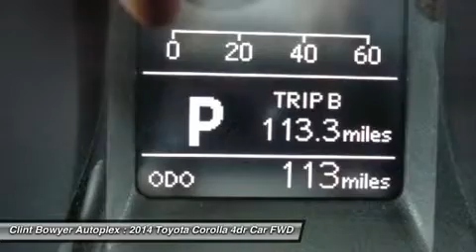2014 TOYOTA COROLLA Emporia, KS T214294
2014 TOYOTA COROLLA Emporia, KS
Stock# T214294

*PRICE REDUCED for Internet Customers ONLY!* Hurry In and Take Advantage Before 7/31/14! S Plus trim. CD Player, Aluminum Wheels, Head Airbag, Back-Up Camera, Bluetooth, iPod/MP3 Input. Warranty 5 yrs/60k Miles - Drivetrain Warranty; CLICK NOW!

Back-Up Camera, iPod/MP3 Input, Bluetooth, CD Player, Aluminum Wheels. Rear Spoiler, MP3 Player, Keyless Entry, Remote Trunk Release, Child Safety Locks.

VEHICLE REVIEWS
Great Gas Mileage: 37 MPG Hwy.